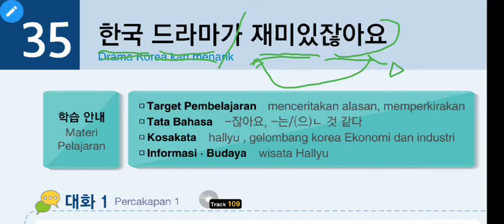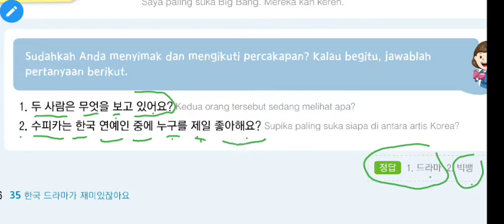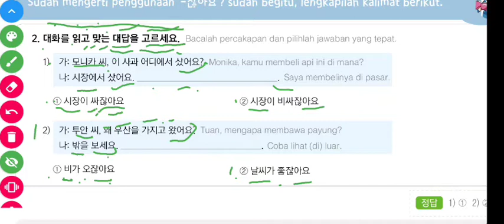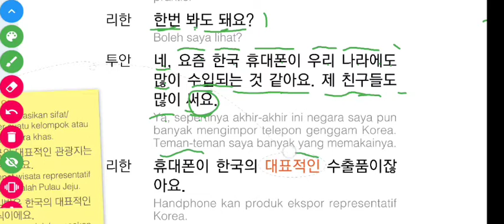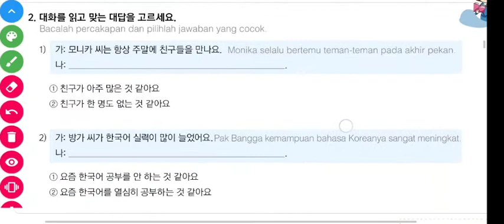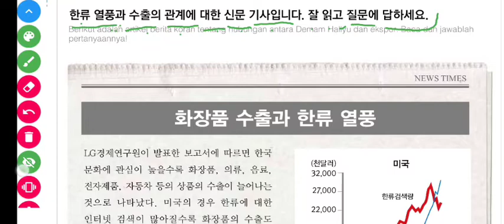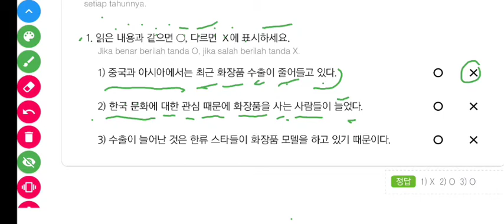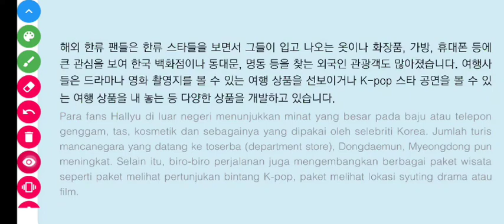Pembahasan textbook eps topik (bab 35)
한류 열품 : demam korea
이해 : berkat
관광객 : wisatawan
수도 : jumlah
늘어나다 : meningkat
초반 : awal
방연되다 : ditayangkan
큰사랑 : cinta yg besar
촬영지 : tempat syuting
되었 : sudah menjadi
최근 : ahir ahir ini
끌다 : mencabut
외에 : selain
주인공 : pemeran utama
등장하다 : muncul